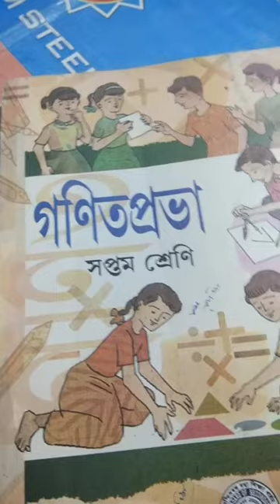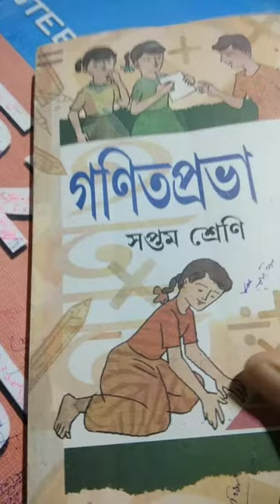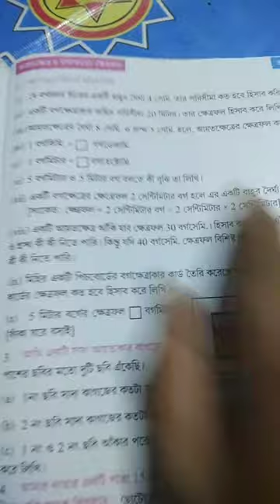ক্লাস vii math arithmetic.. R কামাল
29/7/2020 বুধবার